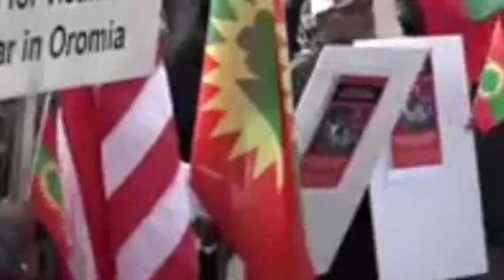ODUU Harawa Guyyaa Ardha( Mud. 24,2023)